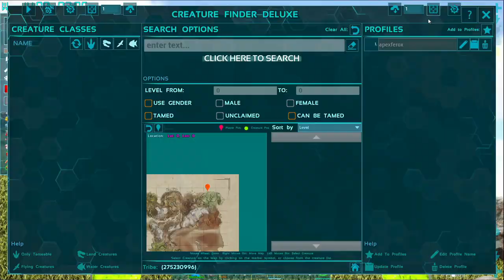Light Fast Four Horse Taming : Farm Building 🔥🔥 : RAHUL The Farmer : ARK Survival Evolved : Part 5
● Ark